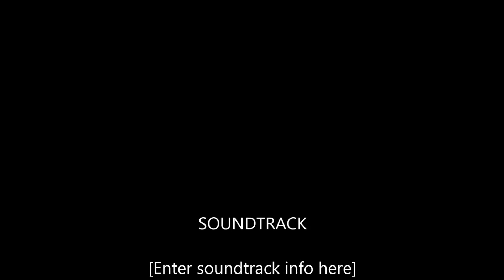trio- leo art and rhea